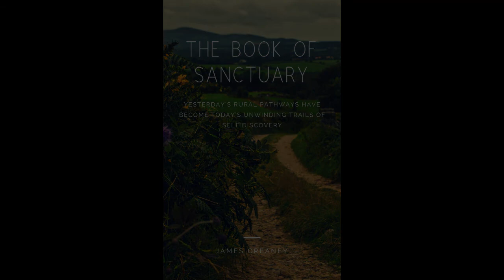The Book of Sanctuary: Introduction - (An Invitation)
The introduction to my book